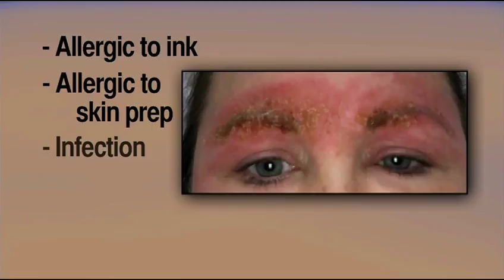Woman Hospitalized After Microblading